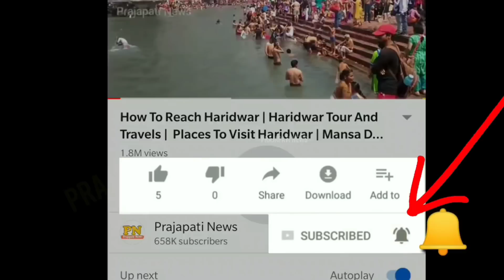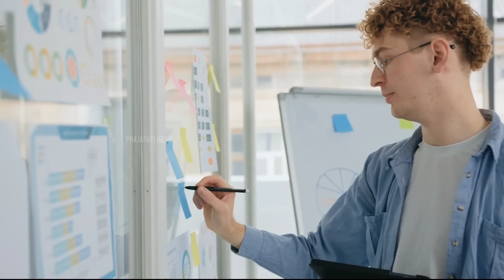सलमान को मारने की पूरी प्लानिंग कर चूका था ये शूटर | Gangster Sampat Nehra | Salman Khan Ko Dhamki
salman khan case
salman khan murder
salman khan vs lawrence bishnoi
salman khan vs sampat nehra

today in this video see about gangster sampat nehra and salman khan ko dhamki top trending topic in hindi also see salman khan case and salman khan murder full explanation in hindi

sampat nehra ne salman khan dhamki and sampat nehra salman khan news

Queries Solved :-
sampat nehra salman khan
sampat nehra kahan ka hai
salman khan ko di dhamki
salman khan ko mili dhamki

salman khan ko mili dhamki 2022 and see salman khan ko mili dhamki live full explanation in hindi also see salman khan ko mili dhamki lawrence bishnoi